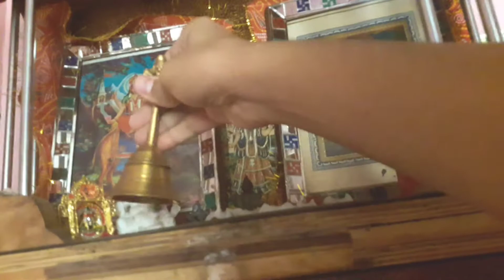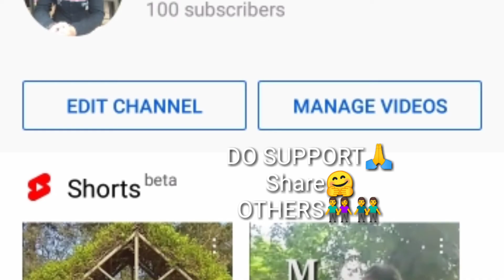Office Pe Full Dhamal Machai🤪🤐 (100Subs)|| VLOG 15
VLOG 15     _/ June 8,2021 Tue

ABOUT - (Fun side of me n  mine tought shown at office work with entertainment)

About - see others To know Better And create connectivity🙏💝👑

Haste raho ache se lagte ho, Tension sabhi ko he tum ajj hasdo😍
Dusro ko tumse jyada dhuk he sochke kush ho pado🤪😳

Na jane agle pal kya ho jaye😺
So kyu na iss pal ko hi khushiyo sa bana diya jai?😌
             -_Mehultalks

Credit  -
Instead of giving copywrite
I will never use yur music again
If i use then Take down the video only

Hope i m Doing All the things with whole rules and regulation
And  If  i m  doing any uninteniol rules break plz u forgive Me
Dont tell to delete Video
B kind n let it go As a act of kindness